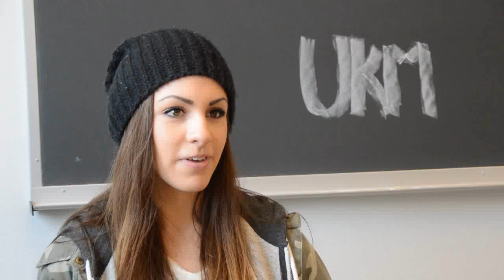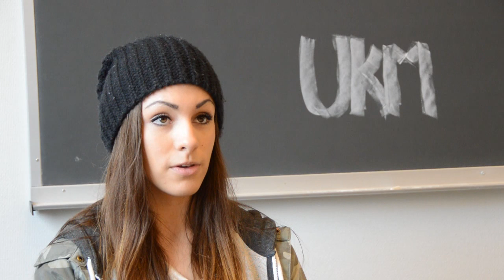UKM Aust-Agder Videoreportasje: Julie Guddal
Julie Guddal (15) går i tiende klasse på Lyngmyr Ungdomsskole og skal mest sannsynlig gå på Dahlske til neste år, på musikklinja. Hun har kommet videre til fylkesmønstringen i UKM hvor hun skal synge sangen «At Last» av Etta James med en instrumental bakgrunn.